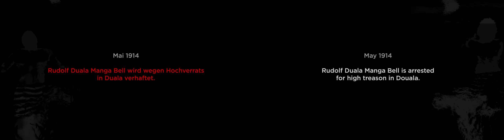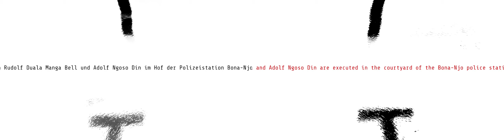Rudolf Duala Manga Bell – a German Story [trailer 1]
Rudolf Duala Manga Bell – a German Story is a video installation about a Cameroonian King who was executed by the German colonial administration in Cameroon for his resistance against German plans to establish an apartheid system in his hometown Douala. It was first shown at ruruHaus/documenta fifteen in Kassel.